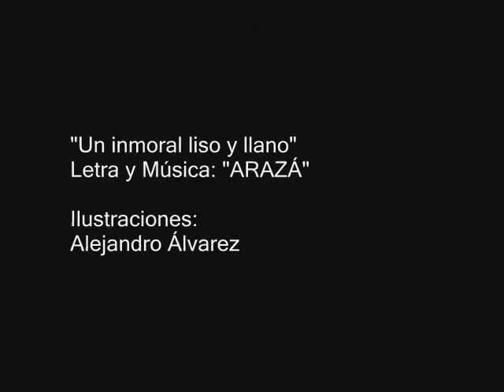Un inmoral liso y llano (Arazá - Alejandro Álvarez).wmv